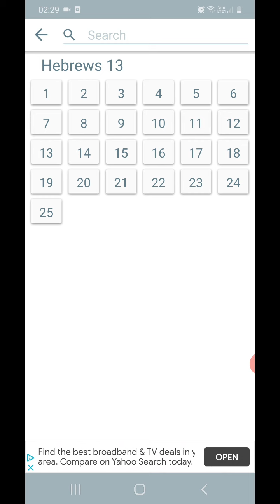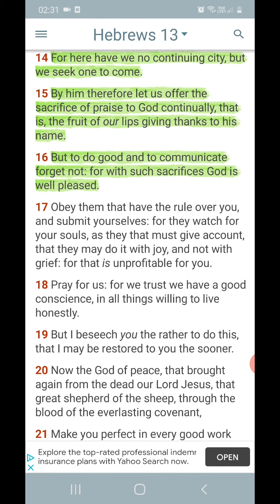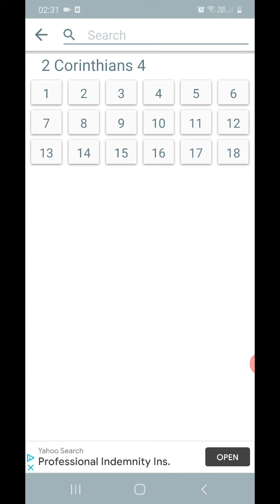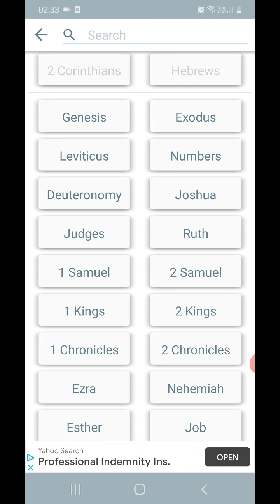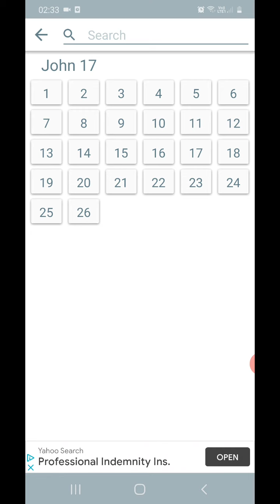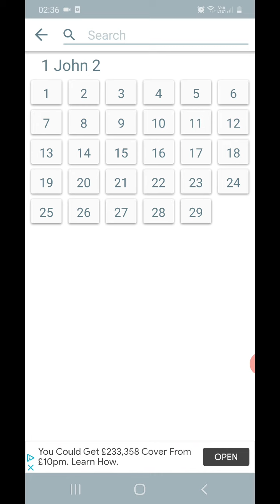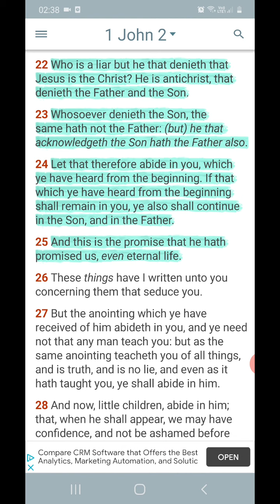On and On and On We Seek.